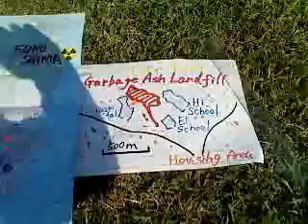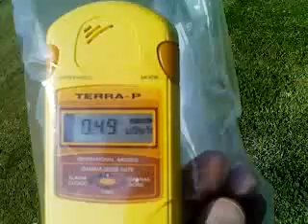0.45μSv/h in air, in a park of Kashiwa city near Gargage Ash Landfill Place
On 29 Oct 2011, I measured radiation in a park of Kashiwa city, Chiba pref.
Japan. The park is located next to a Garbage Ash Landfill facilities of
Kashiwa city.
The monitor indicates 0.45 micro Sievert per hour in air at chest hight
It is told that radioactive materials are condensed in garbage ash. Kasiwa
city laid such high polluted ash till June 2011.
The monitorinig place is 200 km from Fukushima Nuclear power plant, and 35
or 40 km to Tokyo, called "Tokyo Hot Spot".
大気中で0.45μSv/h、柏市最終処分場横の公園の芝生の広場で。